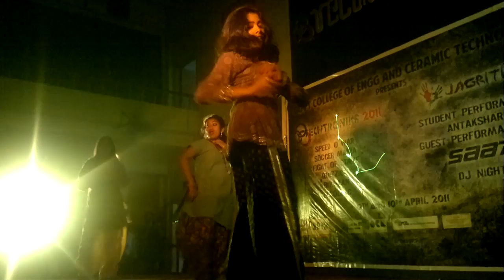GCECT-Jagriti2011 part 6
GCECT-Jagriti2011 part